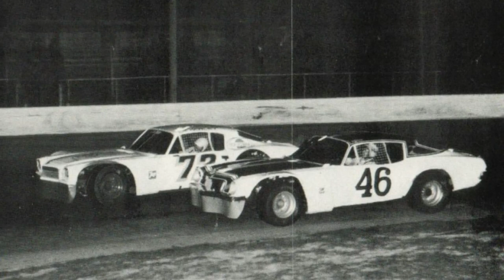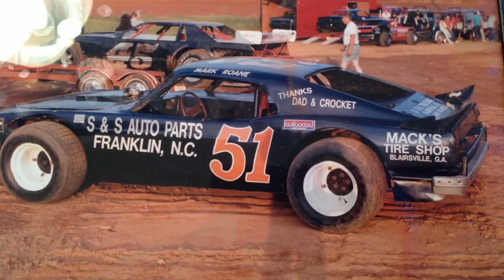Old School Stock Cars Vol. 11!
I just can't stop! I think I'm on a roll!